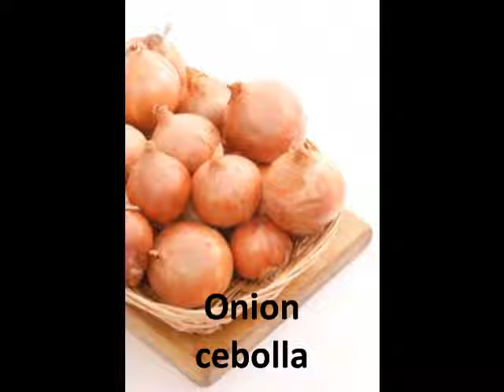Spanish Vegetables Flash Card